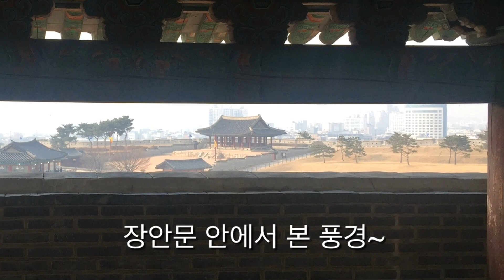[이재열캘리그라피] 호두의 힐링 캘리그라피 산책~ Labrador Retriever Walnut! Let's go for a walk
우리집 막내 호두랑 산책하면서 캘리그라피 산책 한 번 하시지요~ 한글 너무나도 멋 진 문자입니다. 감성이 더해져서 많은 분들의 사랑을 받고 더 나아가 문화발전으로서의 중요한 역활도 기대해봅니다.